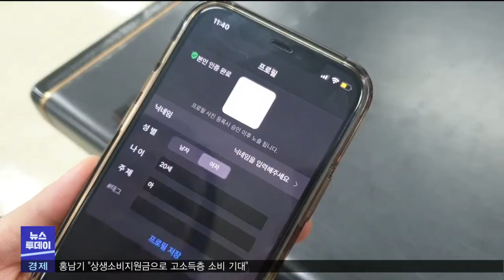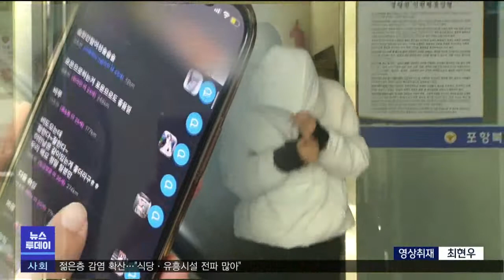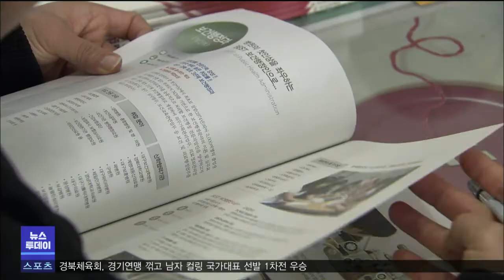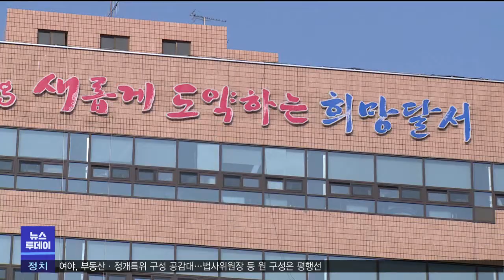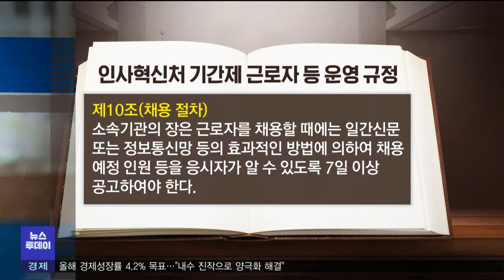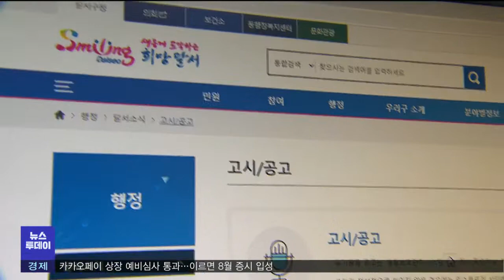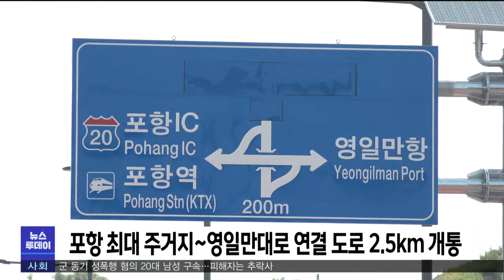2021년 06월 29일 뉴스투데이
1.투데이날씨-조주경
2.'채팅 앱'에서 성매매..27명 검거-박성아
3.7월 1일부터 경북 사회적 거리두기 1단계 시행
4.경북지사 민선 3주년‥"변화·혁신·미래로"-김건엽
5.경북동해안 연안침식 42곳 실태조사 1년간 진행
6.생존위기 지역 전문대 학과 개편으로 돌파구-권윤수
7.중저준위 방폐장 지진 대비 배수 시설 추가 설치
8.구청 기간제 근로자에 담당 팀장 자녀 채용?-윤영균
9.경주시, 상수도 비상공급망 구축 사업 선정
10.올여름 바다수온 평년보다 0.5-1도 높아‥고수온 대비
11.포항 양덕-곡강IC 연결도로 2.5km 개통
12.투데이날씨-조주경

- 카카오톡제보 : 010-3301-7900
- 카카오톡ID : PHMBCJEBO